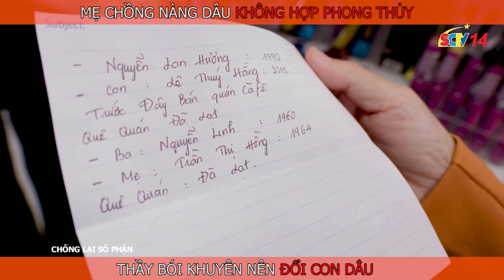CHỐNG LẠI SỐ PHẬN || Tập 4 || Mẹ chồng nàng dâu không hợp phong thủy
Tin vào chuyện mê tín, bà Bân càng ghét cô con dâu của mình hơn khi bà thầy bói bảo bà và con dâu không hợp phong thủy. Bà Bân không biết bà thầy bói đã nhận tiền của Liên.
Thấy con gái về thăm nhà một mình, cha mẹ Hương đều thắc mắc về chàng rể đã lâu không gặp. Hương phải nói tốt cho chồng và gia đình chồng để cha mẹ yên tâm. Trong khi đó, Tài biết được việc Trinh âm thầm giúp đỡ ba anh. Không biết anh sẽ phản ứng ra sao?
🔻CHỐNG LẠI SỐ PHẬN phát sóng 19:45 hằng ngày trên SCTV14 từ 1/3. Kính mời quý khán giả đón xem.
🎉 Tải ngay Ứng dụng SCTV Online hoặc truy cập để xem Phim CHỐNG LẠI SỐ PHẬN nhé.
SCTV Online - TRUYỀN HÌNH TRỰC TUYẾN - ĐẲNG CẤP
MỌI LÚC - MỌI NƠI - MỌI THIẾT BỊ
📱 Dành cho thiết bị di động:
🖥Tải ứng dụng SCTV Online dành cho Smart-TV tại kho ứng dụng tivi